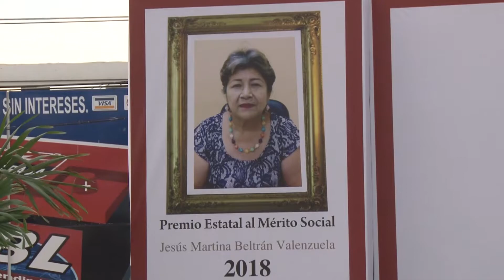MEDALLA MÉRITO SOCIAL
Se entrega de Maty Beltrán